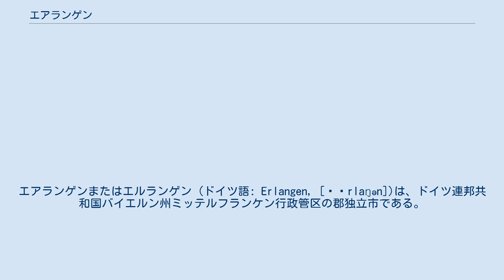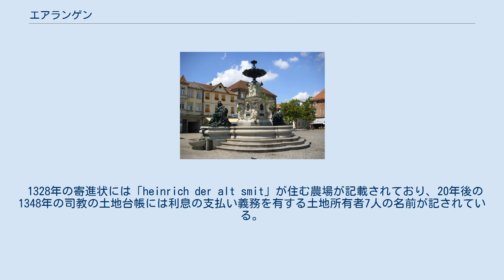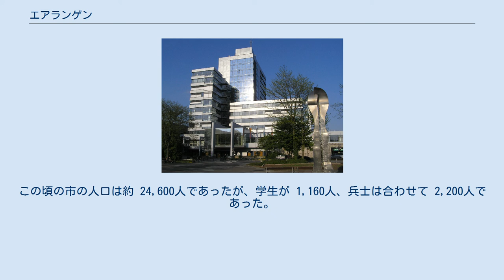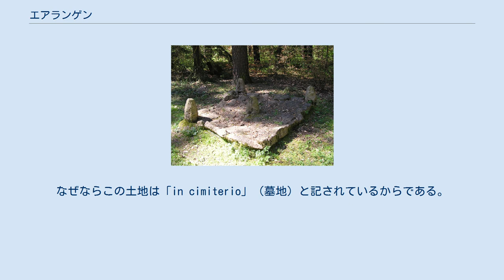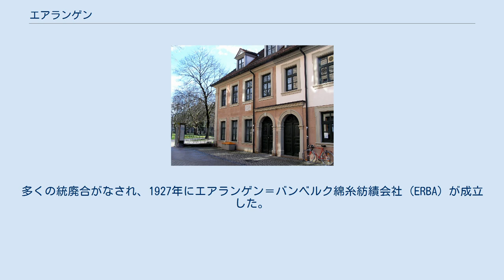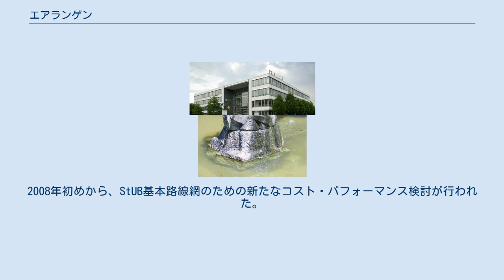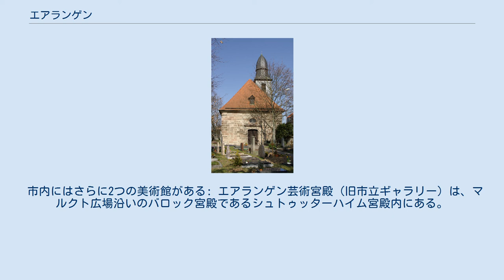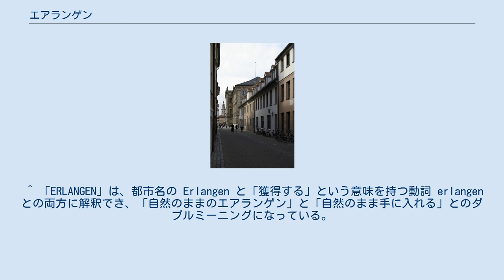エアランゲン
エアランゲンまたはエルランゲン (ドイツ語: Erlangen, [ˈɛrlaŋən])は、ドイツ連邦共和国バイエルン州ミッテルフランケン行政管区の郡独立市である。
この街は大学都市であり、エアランゲン＝ヘーヒシュタット郡（1972年にエアランゲン郡とヘーヒシュタット・アン・デア・アイシュ郡とが統合されて成立した）の郡庁所在地である。
エアランゲンの人口は1974年に10万人を超え、大都市となった。
本市の人口は 112,528人（2019年12月31日現在）で、バイエルン州に8つある「大都市」のうち最小の市である。
 エアランゲンは、ニュルンベルク、フュルト、シュヴァーバッハとともにバイエルン州に3つある大都市地区の1つを形成している。
本市は周辺地域とともに、ドイツに11ある欧州大都市圏の1つであるニュルンベルク大都市圏を形成している。
ニュルンベルク、フュルトとともに、ニュルンベルク人口集中地域の中核をなす都市トライアングルを形成している。
 歴史を大きく遡ると、今でも知覚できる街の要素が、1685年のナントの勅令撤回後のユグノー教徒の定住地である。
現在この街は特にフリードリヒ＝アレクサンダー大学エアランゲン＝ニュルンベルクと技術コンツェルン・シーメンスで知られている。
 エアランゲンは、ミッテルフランケン盆地周縁部のレグニッツ川沿いに位置している。
この川は市域を南から北に向かって流れ、街をほぼ同じ広さの2つの部分に分けている。
街の西部に、レグニッツ川と並行にマイン＝ドナウ運河が設けられている。
内市街の北側で東から流れてきたシュヴァーバッハ川が、市の南で西から流れてきたミットレーレ・アウラハ川がレグニッツ川に注いでいる。
 エアランゲンと近隣の大都市との位置と距離を示す。
距離は街の中核部間の直線距離である。
 * 距離は各都市の中心部への最適な道路距離である。
 北から時計回りに以下の市町村あるいはそれに属さない地域がエアランゲン市と境を接している: 市町村に属さないマルク地域、メーレンドルフ、ブーベンロイト、マーロフシュタイン、シュパールドルフ、ブッケンホーフ、森林地域ブッケンホーフの森（以上いずれもエアランゲン＝ヘーヒシュタット郡）、ニュルンベルク、フュルト、オーバーミヒェルバッハ（フュルト郡）、ヘルツォーゲンアウラハ、ヘスドルフ（ともにエアランゲン＝ヘーヒシュタット郡）。
 エアランゲンは公式には9つの市区 (Stadtteil) と40の統計区域 (statistischer Bezirk) からなっている。
この他に市域は、登記簿・測量法上関連した12のゲマルクング（Gemarkung = 領域）に分けられるが、その境界は統計区域のそれとはかなり異なっている。
ゲマルクングと統計区域の一部はかつて独立した町村であった。
一方、それには新しい住宅地も含まれており、市区名としてその名称が用いられてもいる。
しかし伝統的で、主観的に認識されている境界は公的に取り決められた境界から逸脱している場合が多い。
 市区と統計区域 市区と統計区域地図 ゲマルクング ゲマルクング地図 エアランゲン市は以下のゲマルクングからなる。
 習慣的に用いられている歴史的な地名がいくつかあるが、これらは公的には用いられない。
たとえば以下のものがある: エアランゲンは、海洋性気候から大陸性気候への移行部に位置している。
この街は、他の大陸性気候の街と同様に、比較的降水量が少なく（年間 650 mm）、年間平均気温は 8.5 ℃と比較的暖かである。
特にブルクベルクが、街の中核地域を、北極付近の冷たい空気から護っている。
これに対して、レグニッツ川付近ではしばしば霧が発生する。
 先史時代から古代 コスバッハの祭壇 先史時代のバイエルンでは、南北に通っているレグニッツタール（レグニッツ川の谷）は古くから重要な役割を担っていた。
シュパールドルフでは、黄土の中からスクレーパーが発見された。
これはグラヴェット文化、すなわち約25,000年前のものと推定された。
比較的痩せた土壌であるため、エアランゲン地域では新石器時代の終わり（紀元前2800年から2200年頃）にやっと農耕とそれに伴う集落が形成されたことが示されている。
この時代から、市の北側、マルク＝フォルストの「エアランゲンの標識石」（ペトログリフが刻まれた石板）が創られた。
これは骨壺埋葬文化時代（紀元前1200年から800年）に墓地の囲い...